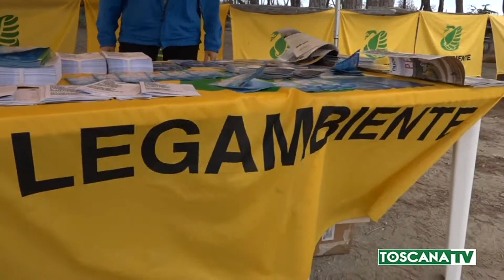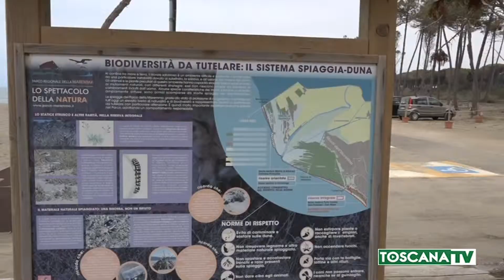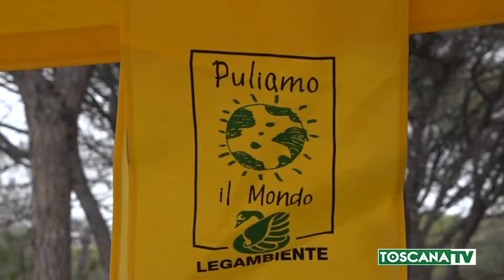2019-05-24 GROSSETO - AMBIENTE, OPERAZIONE SPIAGGE PULITE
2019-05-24 GROSSETO - AMBIENTE, OPERAZIONE SPIAGGE PULITE